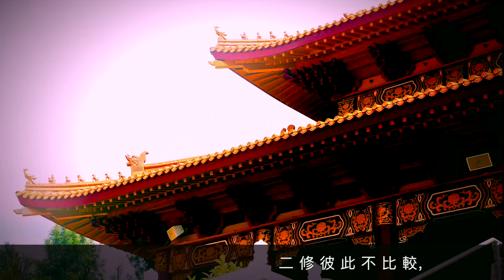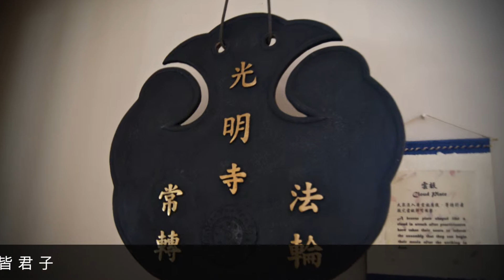Agama Sutra Lecture Man Pu 1 阿含經中的人間佛教（上）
阿含經中的人間佛教之一－－佛光山滿普法師主講－－奧蘭多光明寺2016聰敏靈巧系列佛學講座